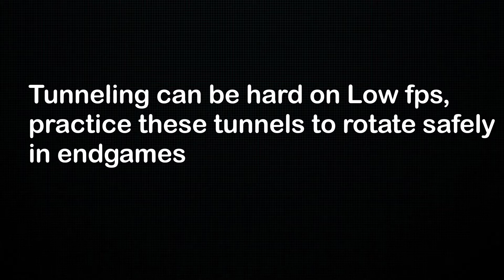How to tunnel on less than 60 fps (ps4)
Tunneling and complex edits can be hard on a ps4.
practice these on candooks edit on release course to get better at building and editing.
Drop a sub and like this video if you think this was helpful to you in any way

Playstation Gamertag- sidskittles